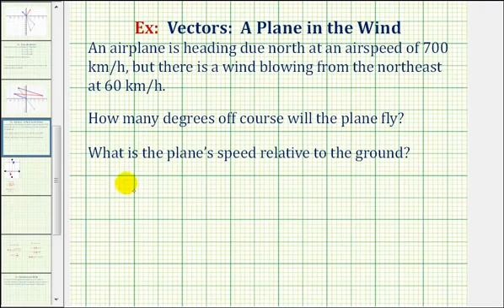Ej: Dirección y velocidad de un avión en el viento usando vectores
Este video explica cómo usar vectores para determinar el rumbo lejano de un avión y cuál sería su velocidad relativa en el viento. Esto se resuelve usando vectores. Sitio Blog